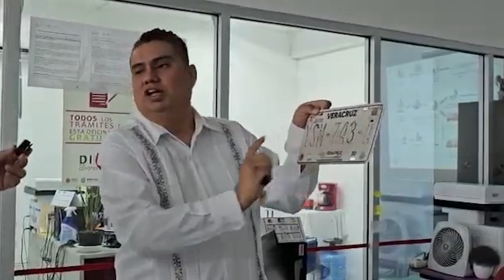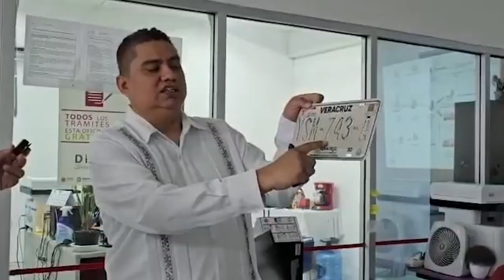¿Tus placas están dañadas? En Poza Rica ya puedes cambiarlas